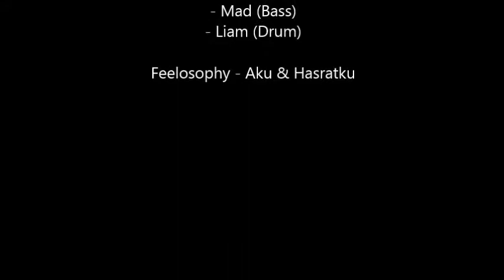Feelosophy - Aku & Hasratku live @ISTARA FM Surabaya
Original by us, Feelosophy. Band from Surabaya.

Live at Makan Time, Surabaya, Indonesia.
Road to Jakarta International Java Jazz Festival 2009.

with Istara FM Radio Surabaya, Indonesia.